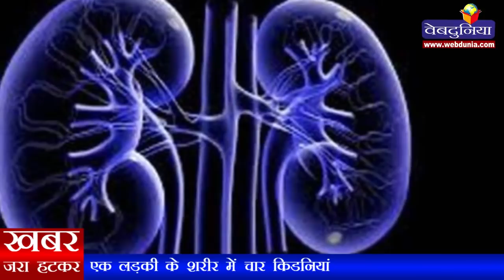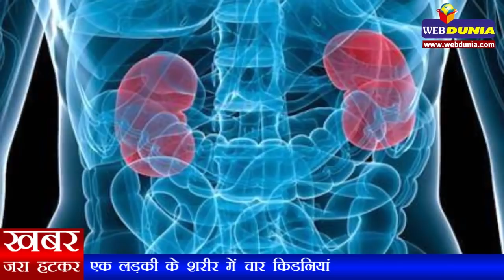एक लड़की के शरीर में चार किडनियां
बीजिंग। आम इंसानों में दो किडनियां होती हैं और दुनिया में कई लोग तो ऐसे हैं जो कि एक किडनी पर भी जिंदा बने रहते हैं। विशेष रूप से वे जिनकी दोनों किडनियां खराब होती हैं, लेकिन चीन में एक ऐसी लड़की है जिसके शरीर में चार किडनियां हैं। एक साथ चार-चार किडनी वाली चीन की इस लड़की का नाम शियोलिन है।